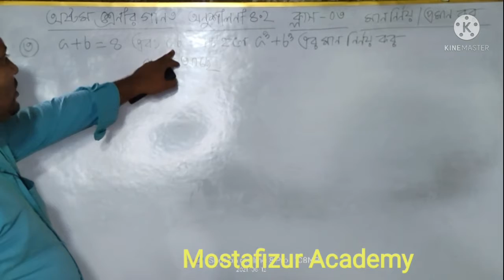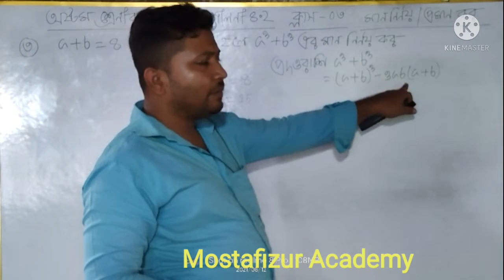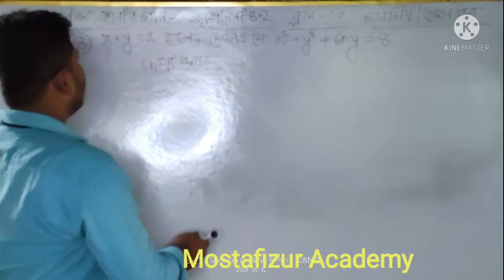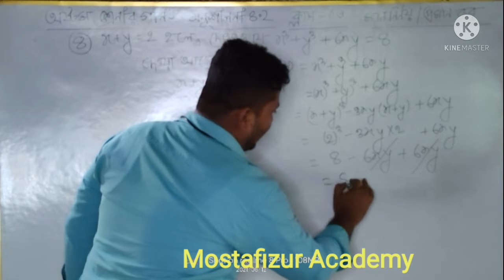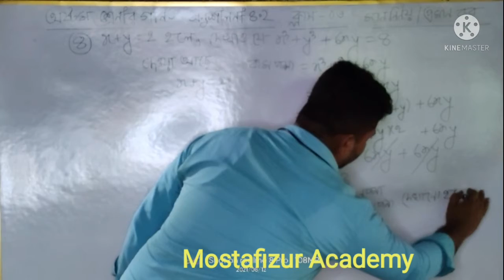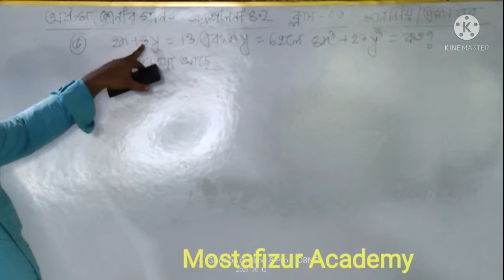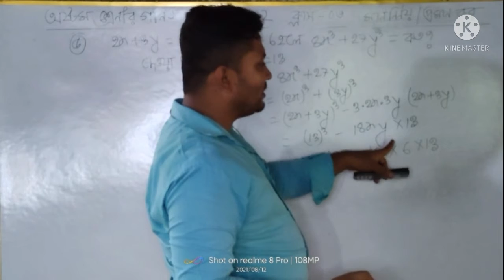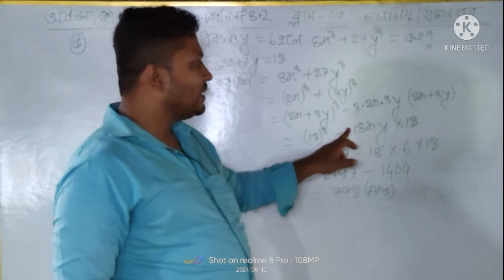অষ্টম শ্রেনী|| বীজগনিত ||অধ‍্যায় -4.2||মান নির্ণয় কর||Class 8 ||Algebraic || chapter4.1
1-  Mostafizur Academy
This channel originally started out as a means for students to remember their lessons after class has been dismissed, but grew into an exceptionally comprehensive resource on almost all things mathematical.

4- Mostafizur Academy
This is one of the most popular YouTube channels that offers free video lessons and tutorials on a wide range of subjects including Math. You can also access more Math content, activities, and exercises on their website.

5- MostafizurAcademy:
This is a useful channel that provides several tutoring math videos covering different topics including basic math lessons, calculator tips, and brain teasers.